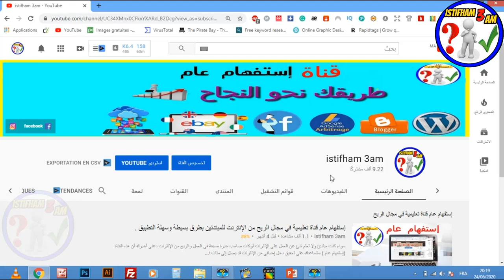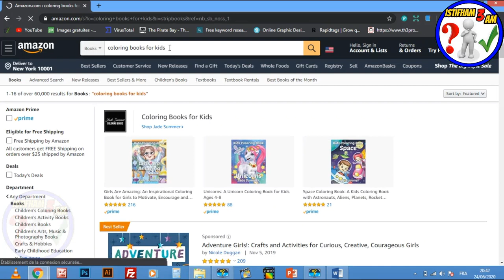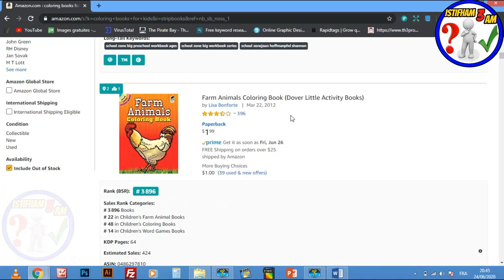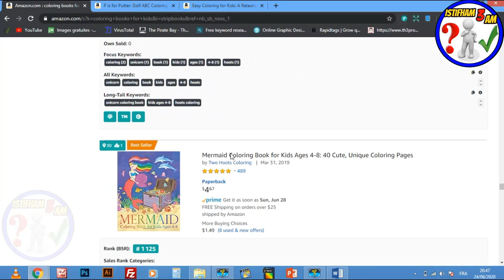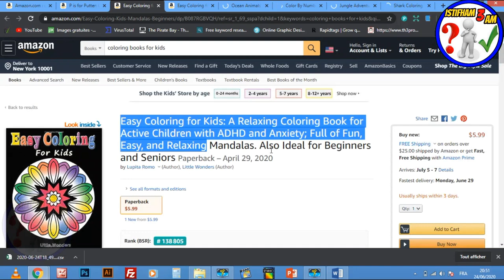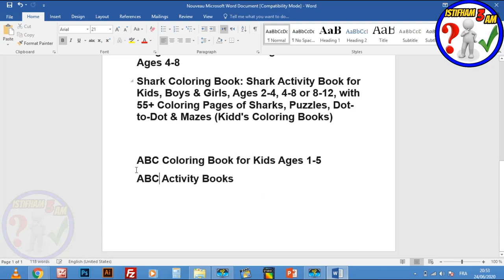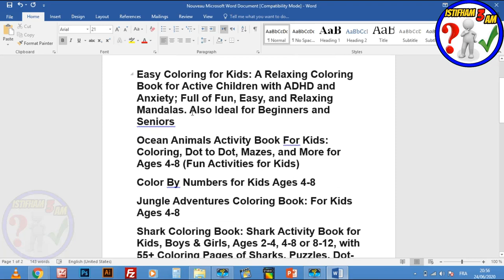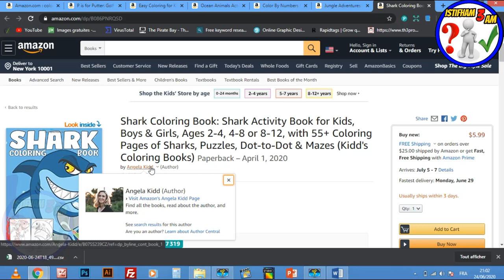شرح سر الكلمات المفتاحية لتحقيق مبيعات أكثر وربح آلاف الدولارات💰من أمازون كيندل-AMAZON KDP KEYWORDS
السلام عليكم:
 في هذا الدرس سنتعرض لكيفية البحث عن الكلمات المفتاحية المربحة وكيفية وضعها بشكل صحيح في الحقول الخاصي بها على أمازون كيندل لتحقيق مزيد من المبيعات.
►رابط Book Bolt:
►رابط موقع تحميل الكلمات المفتاحية  pdf :
►النيتشات المربحة :
1/Coloring Pages for Adults featuring Stress Relieving
2/Adult Coloring Book For Women with Stress
3/The boss A.B. COLORING BOOK FOR WOMEN
shorturl.at/bHN04
► رابط الطريقه الصحيحه للتسجيل في موقع امازون كيندل(لبيع الكتب)دون اخطاء :
shorturl.at/korJV
► رابط شرح طريقة تصميم غلاف لكتابنا على موقع canva :
shorturl.at/amGL6
► رابط تحميل محتوى لكتابنا دون حقوق ملكية :
shorturl.at/fnQR3
► رابط تصميم محتوى لكتابنا على أمازون كيندل (kdp) مجانا عن طريق ( POWERPOINT ):
shorturl.at/bFJWX
shorturl.at/inGN0
shorturl.at/dtGW7
► رابط طريقة تجنب حقوق الملكية(copyright)و العلامات المسجلة(trademark)بكل سهولة على amazon kdp:
shorturl.at/eyFOX

للإستفسارات والأسئلة بإمكانكم التواصل معي على هذه الحسابات :

لا تنسى الإشتراك في القناة  :
 shorturl.at/txzS5
لا تنسى الإشتراك في صفحتنا على الفيسبوك :
Amazon KDP Keywords 😍 | 🔥 شرح سر الكلمات المفتاحية لربح آلاف الدولارات 💰🤑 من أمازون كيندل
AMAZON KDP KEYWORDS أمازون كيندل - طريقة البحث عن كلمات مفتاحية مربحة بالمجان لتحقيق مبيعات أكثر
أمازون كندل - amazon kdp - الطريقة الصحيحة لوضع الكلمات المفتاحية لكتابك بعيدا عن مغالطات يوتيوب

kdp-arabic
بيع الكتب على امازون
الربح-من-امازون
بحث-عن-نتشات-مربحة